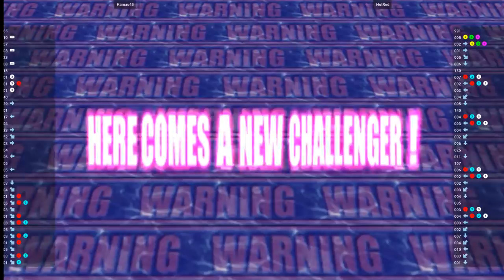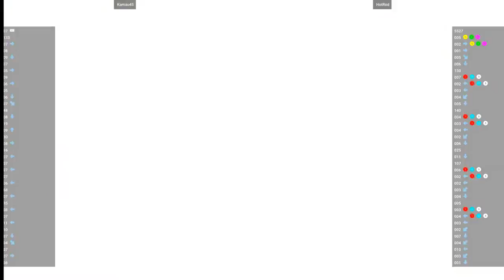Marvel Vs. Capcom 2 - Kamau45 VS HotRod